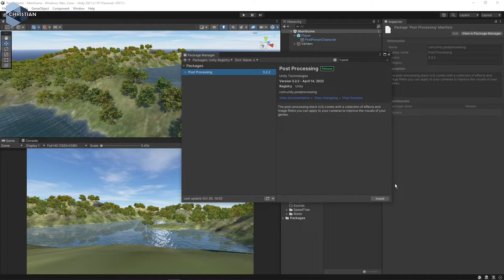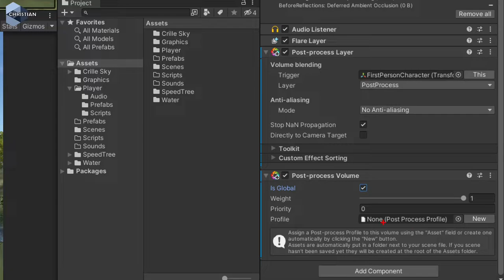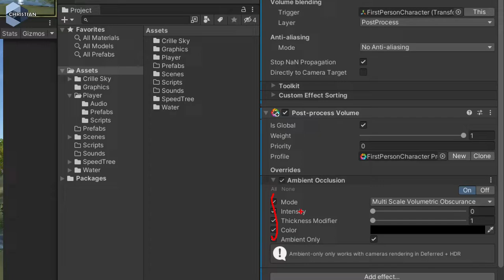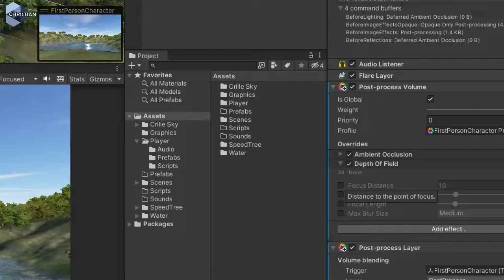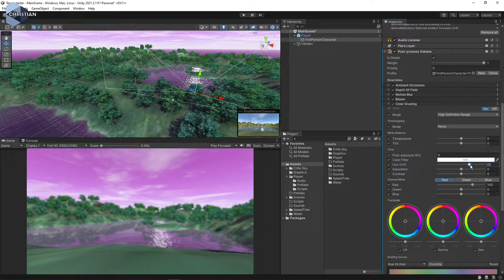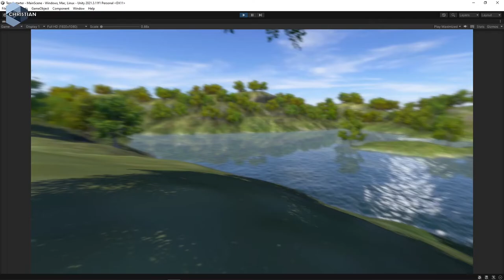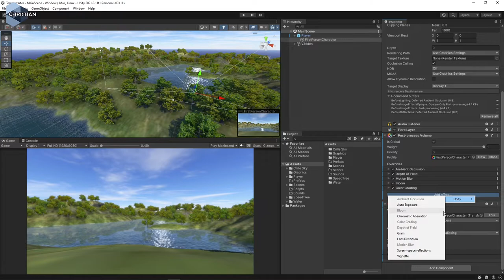SUV 2022 4.4.5 PostProcessing i Unity